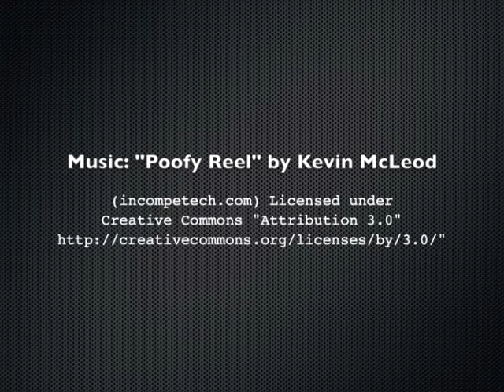Lego Wall Stop Motion Animation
My second attempt at a stop motion animation video. Still learning a lot! I need to set up a dedicated space where I can have better lighting and can better secure the "set" and camera to avoid the bumping you see here.

Shot with Canon Powershot S3 IS and compiled and edited in iMovie 09.